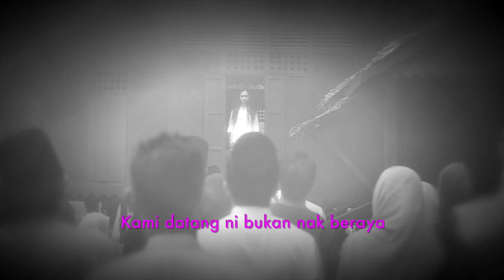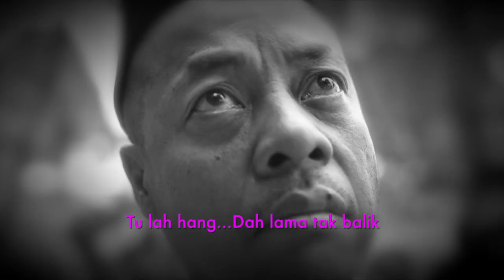HANTU RAYA BALIK RAYA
Inspired by Mamat Khalid's "Hantu Kak Limah Balik Rumah". Brace yourself to experience the most haunting raya film of the year!

Pelakon
Wan Anisa Bt Rodzlan Hasani: Anak
Halimi Mohamed Noh: Bapa
Ramnah Ramli: Mak
A.S Hardy: Dekan Zomba
Para Pensyarah & Kakitangan PPS: Zomba

Filem Kru
Azrul Azizi
Nur Zaidi Azraai
Mohd Shahdan Bin Mohd Sabri
Chan Jia Yi
Umi Nadia Bt Mohd Kamal
Siti Khodijah Bt Mohd Annuar

Cerita Asal: Kamal Sabran
Suntingan: Kamal Sabran
Pengarah Seni: Hilyati Ramli
Sinematografer:
Mohd Nizar Faez & Muhd Hafizuddin
Muzik Komposer: Kamal Sabran
Penampilan Khas:
Mohamed Ghouse Nasuruddin (Gambus)
& Ramnah Ramli (Vocal)

Rakaman audio di lakukan di
USM Experimental Art Lab
(New Media, Design & Technology)
Adunan audio oleh Kamal Sabran
Audio Mastering oleh Eric Hausman (USA)

Arahan: Kamal Sabran
Terbitan: Pusat Pengajian Seni, USM